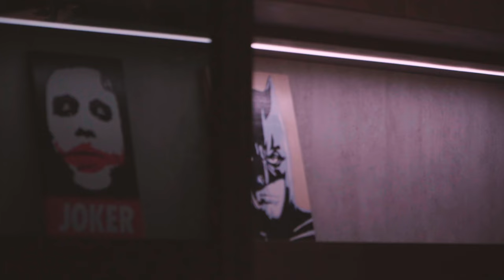義大利CINETTO 平面電動拉門PS40.3 操作影片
義大利CINETTO 平面電動拉門PS40.3

■ 平面設計不佔把手空間
■ 帶有緩衝功能，專利設計，行程順暢安靜不費力
■ 具有無線感應功能，手輕觸門片表面並同時向下劃開，便能開啟與關閉門片
■ 可利用遙控器做開關
■ 可搭配 鋁框平面拉門PS40專用

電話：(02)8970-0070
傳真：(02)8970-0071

新北101展示中心(歡迎預約參觀)：新北市樹林區佳園路三段101巷101號
台中308展示中心(歡迎預約參觀)：台中市潭子區大豐路一段308號